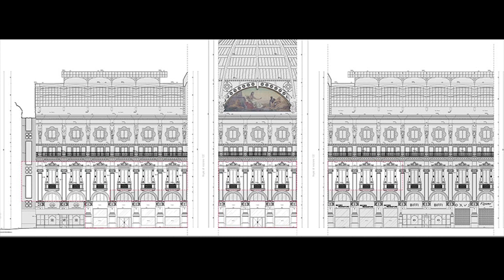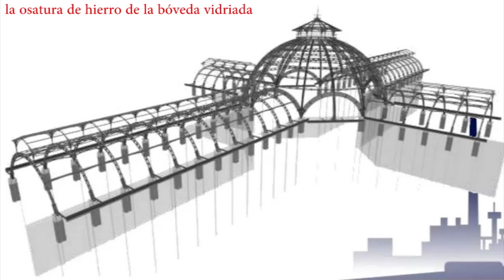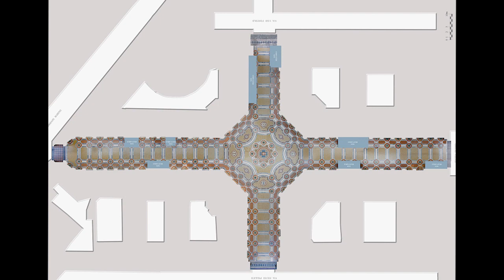Galería Vittorio Emanuele II de Milán (1865-1877) Giuseppe Mengoni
"el Salón de Milán", culminación de los pasajes comerciales cubiertos y galerías acristaladas que nacieron a finales del XVIII y comienzos del XIX (Londres y París);  en ésta y frente el esplendor gótico del duomo (también desde el XIV al XIX) se conjuga el historicismo de sus fachadas neorrenacentistas lombardas con la cubiertas de hierro y vidrio de la modernidad industrial